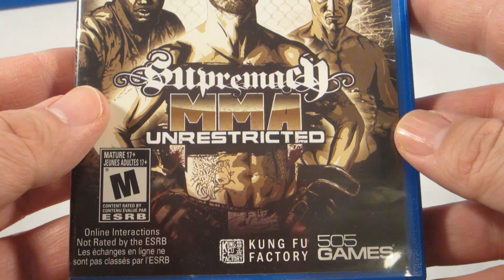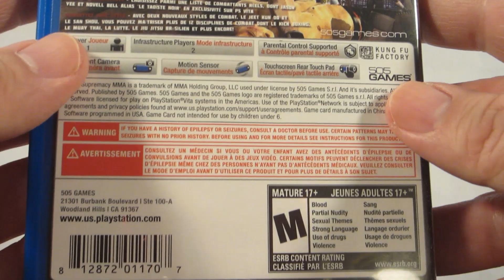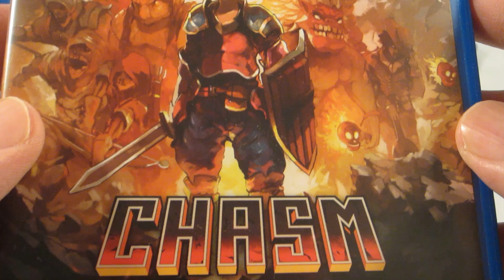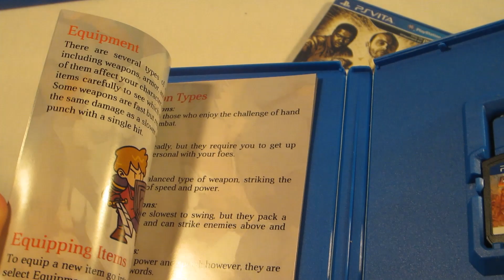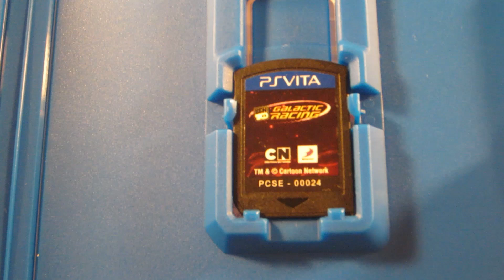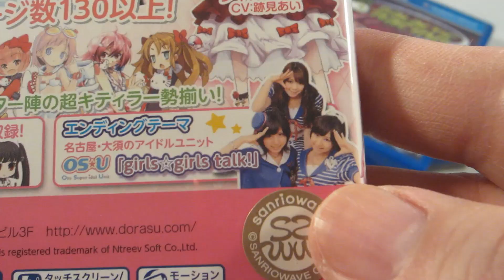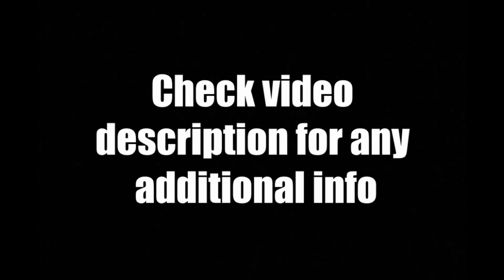PS Vita Games I am Currently Playing!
Today's September 2021 Sony Playstation Vita News Update Review - Clearly I had too much time on my hands this month!

Game Recap:
Block Crash V 5
Ben 10 Galactic Racing
Supremacy MMA
Chasm